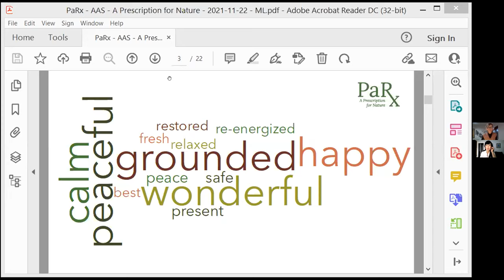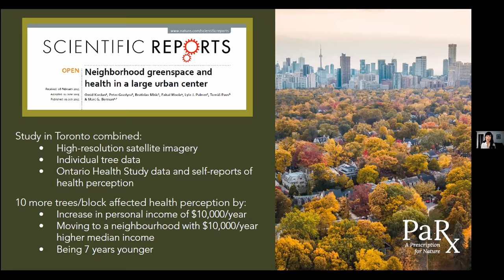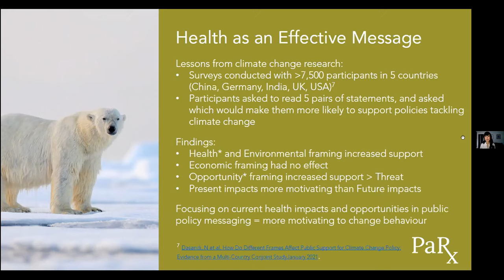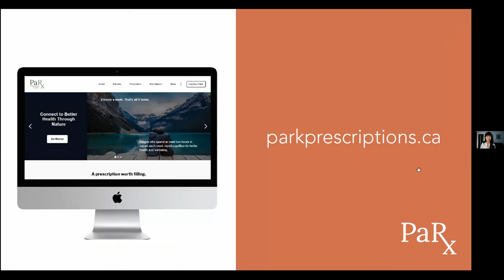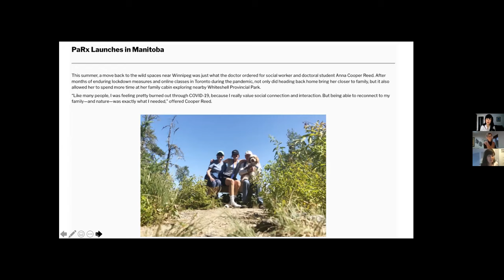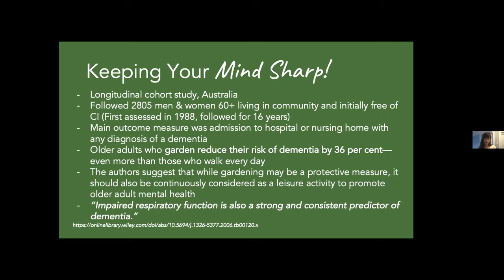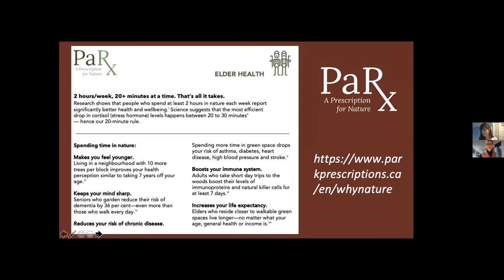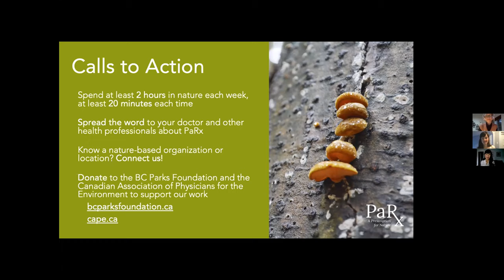Move & Connect Webinar Series: A Prescription for Nature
Featuring Dr. Melissa Lem & Anna Cooper Reed

Nature prescriptions were named one of the top eight global wellness trends in 2019. And it's no surprise—research shows that people who spend more time in nature are happier and healthier. One year ago the BC Parks Foundation launched PaRx, Canada's first national, evidence-based nature prescription program in BC. Today, over 1,000 prescribers in four provinces are prescribing nature to their patients to improve personal and planetary health.

​Watch this engaging talk on how they made it happen in Canada, the effects of climate change on elders, and why spending time in nature is one of the best things you can do for your health at any age.

Recorded live on Zoom on November 21, 2022. Please do not use this video without permission from the Active Aging Society.